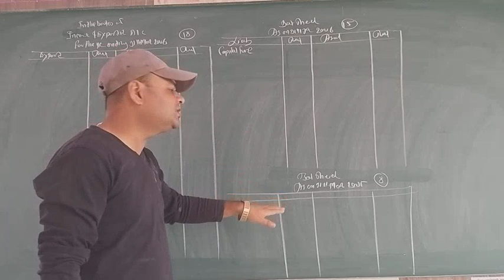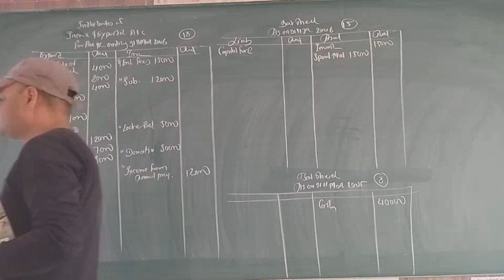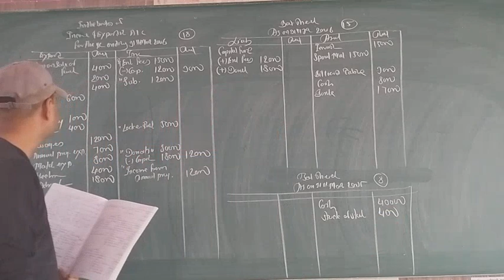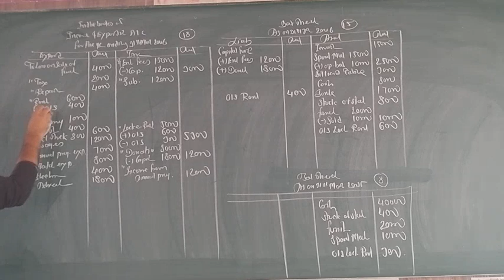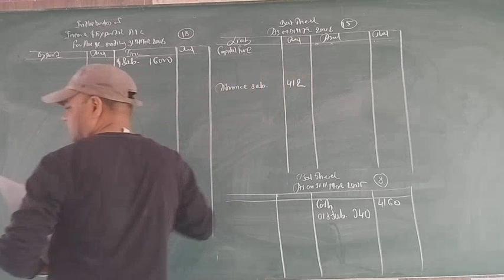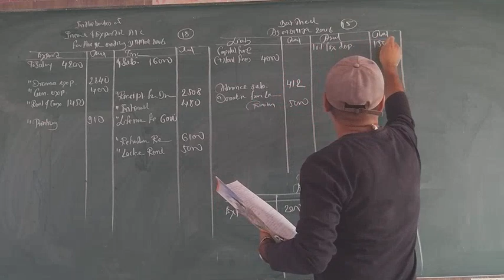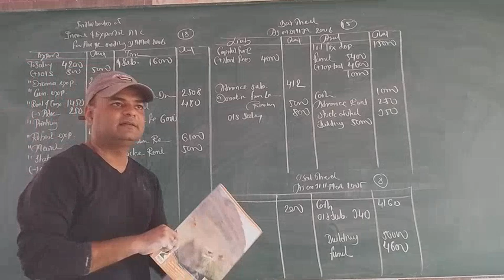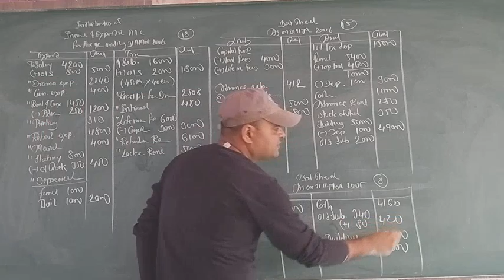Rivi NPO solu no.2&3